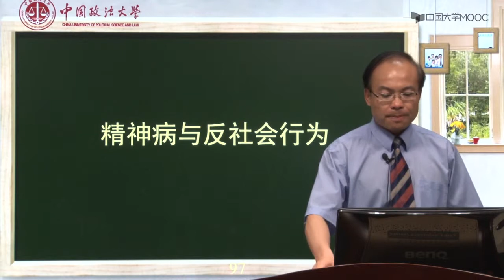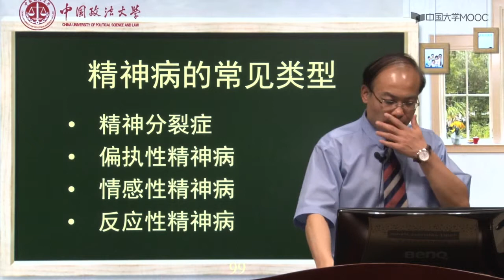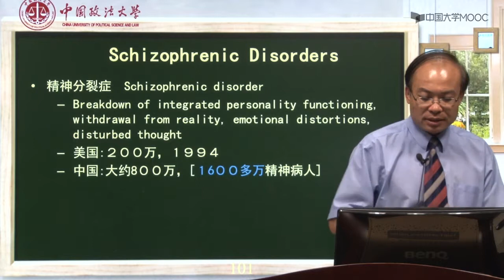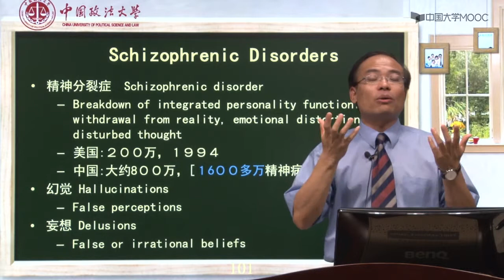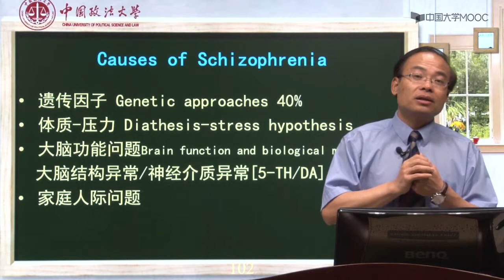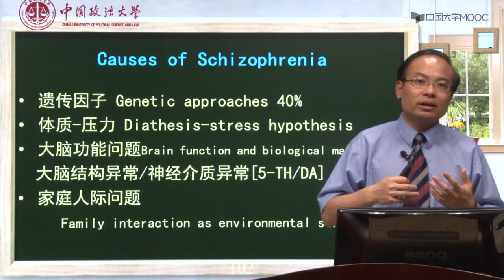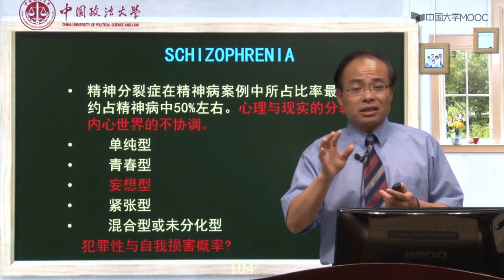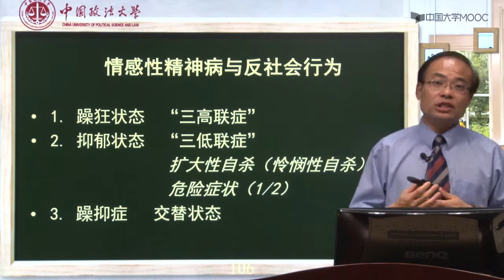犯罪心理学 解读犯罪心态 32精神病与反社会行为 Psychiatry and antisocial behavior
推荐一本有声读物《21岁生日》谋杀俱乐部在旧金山的最新谋杀案。
只有真正解析清楚了犯罪人的内心世界，了解其隐藏的犯罪动机与犯罪人格，才能更好地把握其犯罪行为模式，才能更有效地来打击犯罪、预防犯罪与罪犯改造。 在犯罪心理学的学习中，以犯罪动机与犯罪人格为核心主题的探索，旨在重新建构起对犯罪人内心世界的科学认知，同时，这也是对我们自身心灵的深刻反观。